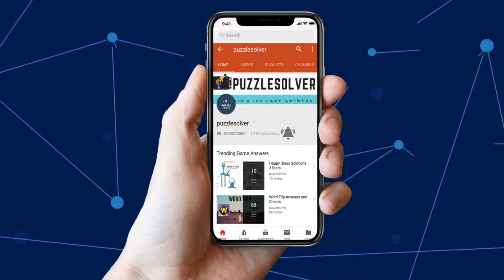Wordscapes Daily Puzzle September 17 2018 | Wordscapes Daily Answers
Here are the answers to all the Wordscapes Daily Puzzle Monday September 17, 2018

If you need help with Wordscapes In Bloom Daily Puzzle for September 17 2018, check this playlist